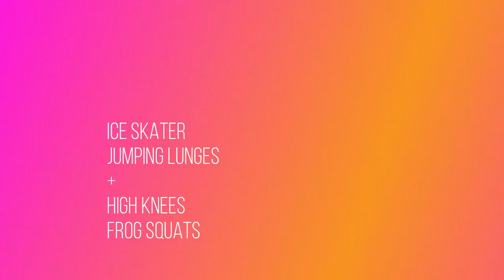50 Minute Metabolic Compound Inferno | Total Body Cardio & Strength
50 Minute Metabolic Compound Inferno! Here is a really fun total body cardio and strength workout. Lots of different formats in today's workout and a great opportunity to challenge your heart and muscles!
Format: varied - see below
You will need: a variety of dumbbells

Section 1: Total Body Blaster
Format: 45 seconds of work, 15 seconds of rest, repeat 3 rounds.

Burpees
Kettlebell swings
Push-ups
Mountain climbers
Squat jumps

Section 2: Core Crushers
Format: 30 seconds of work, 10 seconds of rest, repeat 4 rounds.

Plank with shoulder taps
Russian twists
Bicycle crunches
Leg raises

Section 3: Lower Body Incinerator
Format: 50 reps

Squats
Lunges (50 each leg)
Sumo squats
Glute bridges

Section 4: Upper Body Annihilator
Format: 45 seconds of work, 15seconds of rest, repeat 3 rounds.

Push press
Renegade rows
Dips
Bicep curls
Shoulder press

Section 5: Cardio Blitz
Format: Tabata style (20 seconds of work, 10 seconds of rest), repeat 4 rounds.

High knees
Jumping lunges
Burpees
Speed skaters
TRACK IT! LOSE IT. Calorie Deficit Weight Loss Program

FOLLOW ALONG!